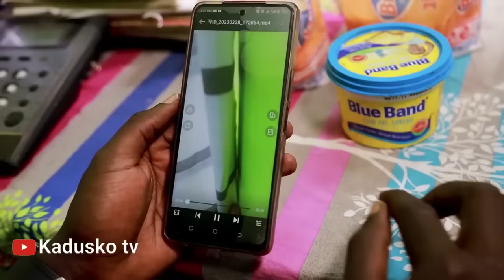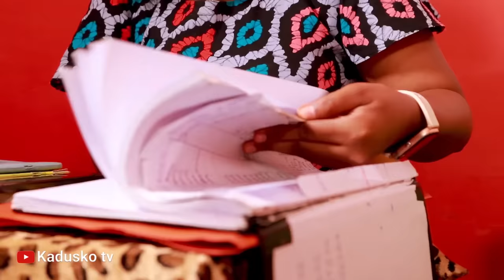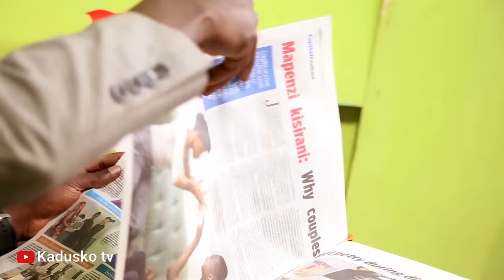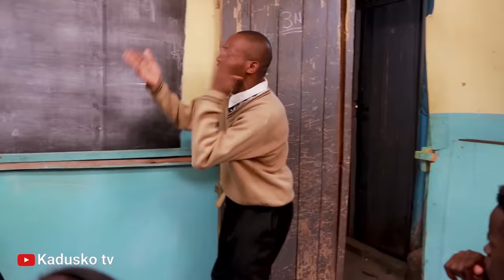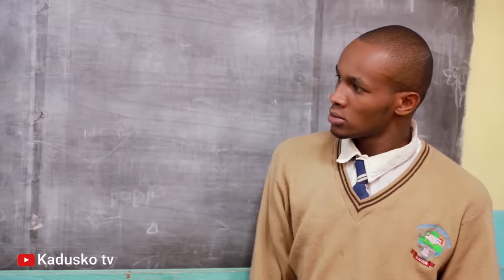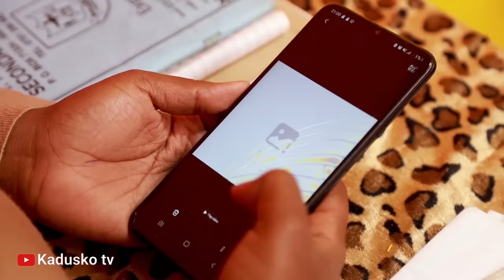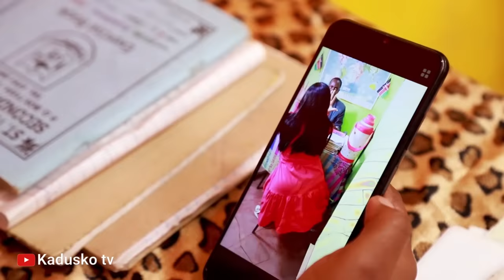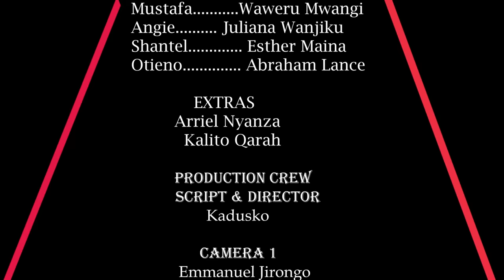THE CRAZY BLACKMAIL (Full Movie) Mwanafunzi Akijua School Principal Akona Mpango Wa Kando Shule🤣🤣